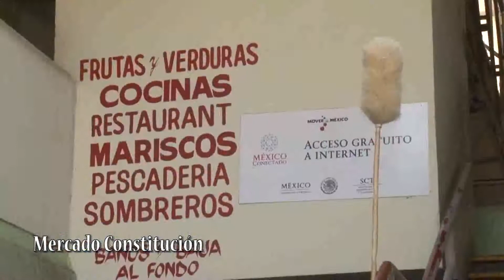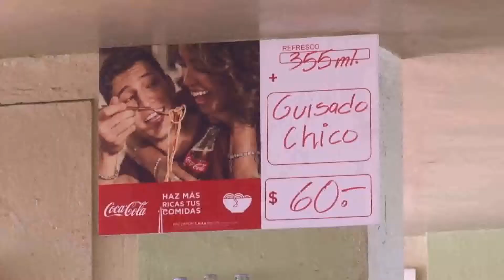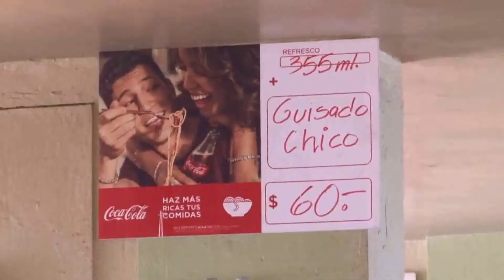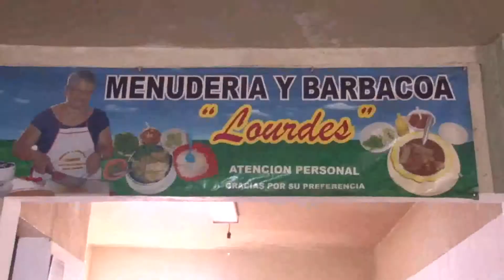El Mercado Constitución es uno de los lugares donde se disfrutar al máximo la gastronomía colimense.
El Mercado Constitución, se convierte en uno de los lugares donde es posible disfrutar al máximo de la gastronomía colimense.